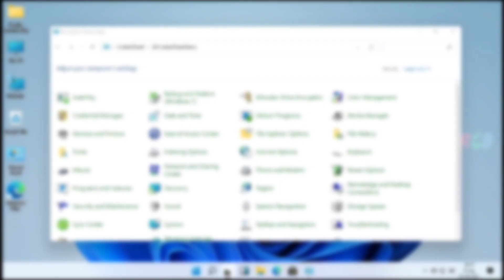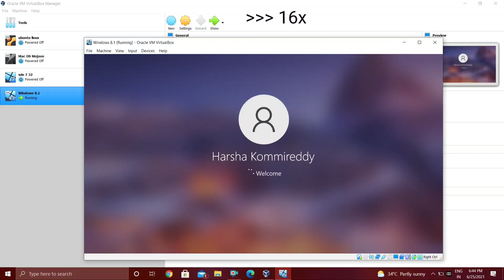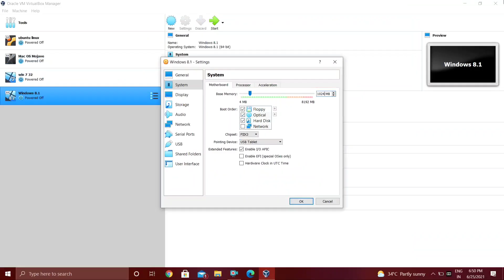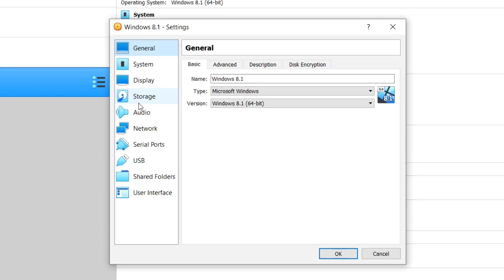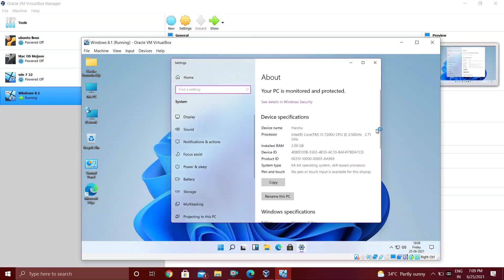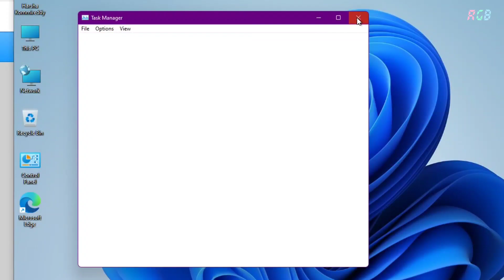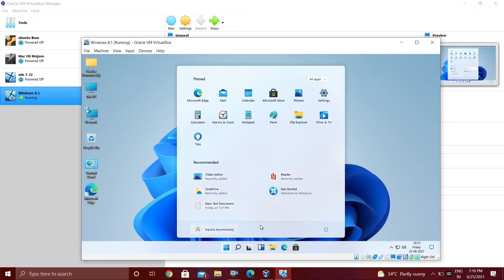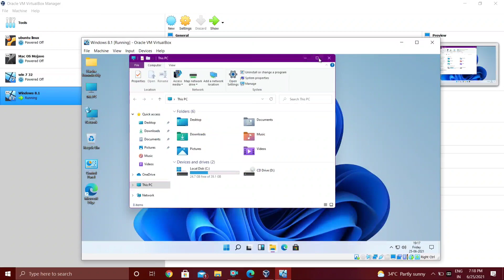Windows 11 Pro on 512MB/1GB/2GB/4GB RAM Test!⚡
Windows 11 Pro Startup Test on 512MB, 1GB, 2GB & 4GB RAM.
MiniTool Partition Wizard is an all-in-one partition manager designed for Windows users. It offers a range of powerful features to optimize disk usage and protect data. Users can create, resize, format, and convert partitions, manage disks between MBR and GPT, and switch between NTFS and FAT32 without data loss. Additionally, it provides data recovery, disk cloning, and system migration tools, making it a comprehensive solution for hard drive management and maintenance.

Note: all Processes are tested on Virtual VM Box Only.
Virtual Specifications:
OS VM: Windows 11 Pro, Dev Build
Screen Resolution: 1366x768 value
RAM: 512MB to 4GB RAM
CPU: Intel Core i5, 2.5Ghz 2 cores.
256MB GPU Virtual Memory, SVGA VM
40GB Space. Virtual Hard Drive.
DirectX 12, NO TPM Chip.

More Videos on Windows 11